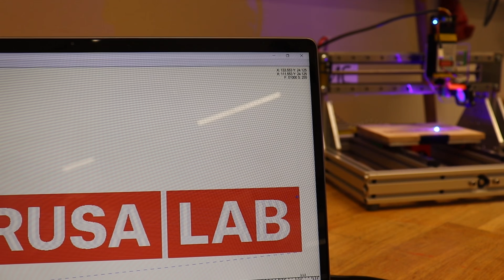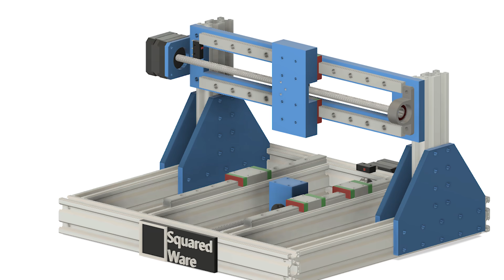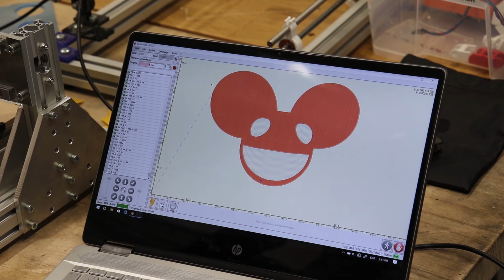Modulární CNC laser Matěje Kozáka — Příběhy z PrusaLabu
V rámci maturitní práce náš člen Matěj Kozák vyvíjí modulární CNC laser/frézku. Ještě než se PrusaLab uzavřel, stihli jsme ho zpovídat o jeho aktuálním pokroku. Teď už nezbývá nic jiného, než popřát hodně štěstí ke zkoušce!

Jsme makerspace i hackerspace v jednom. Máme k dispozici více než 350 m² prostoru pro prototypování a vymýšlení, hromady strojů a nástrojů všech možných velikostí, od šroubováku po CNC frézku, a taky bohatý program nabitý přednáškami a workshopy.